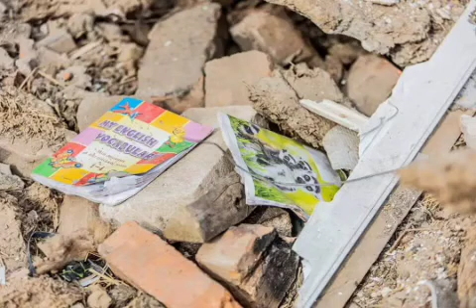Російські ракети нищать наші школи закрийте небо над Україною